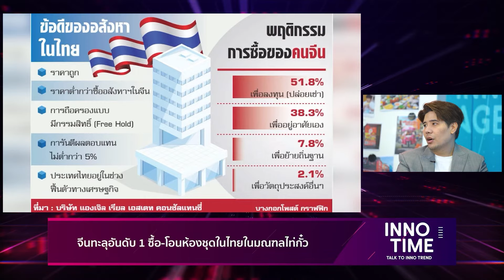INNO Time I จีนทะลุอันดับ 1 ซื้อ-โอน ห้องชุดในไทยใน ‘มณฑลไท่กั๋ว’ [February 2024]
📊 เมื่อประเทศไทยเปิดประเทศให้แหล่งนายทุนต่างชาติเข้ามาลงทุน จีนก็เป็นหนึ่งในชาตินายทุนที่สนใจเข้ามาทำธุรกิจในประเทศเรามากที่สุด ด้วยความที่คนจีนหลงใหลในประเทศไทยเป็นอย่างมากทำให้จากที่เคยเป็นนักท่องเที่ยวแปรเปลี่ยนกลายเป็นนักลงทุนอันดับ 1 ใน ‘มณฑลไท่กั๋ว’ ไปเสียแล้ว
ติดตามรายการ INNO Time ได้ทุกวันที่ 30 ของเดือน เวลา 19.00 น. ทาง YouTube : NIA Channel